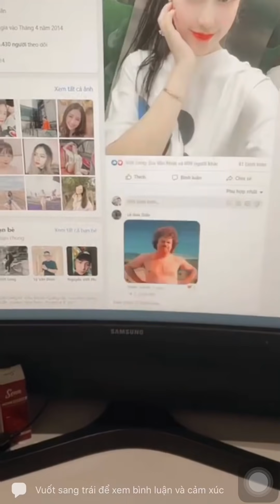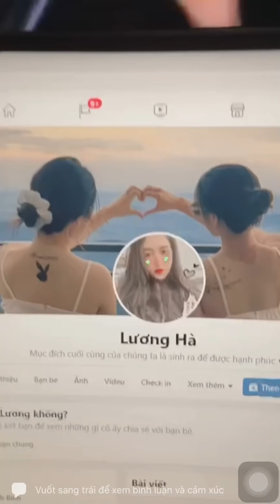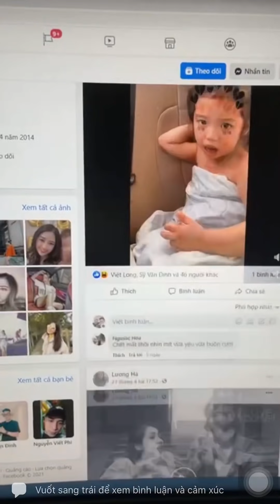Đặng Duy Long Review về Lương Hà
+Ae nào Muốn da mặt sạch mụn+ Giảm cân Tăng cân thì ib ngay cho FB Chính Chủ Đặng Duy Long

Ủng hộ mình tại đây:  Ngân Hàng BIDV: STK của mình là 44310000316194

© Copyright Edit Video by Fan Long Shen  ☞⛔ Do not Reup

           Một Ngày Tốt lành Tràn Đầy Năng Lượng Nha